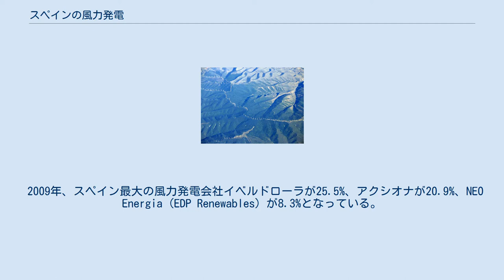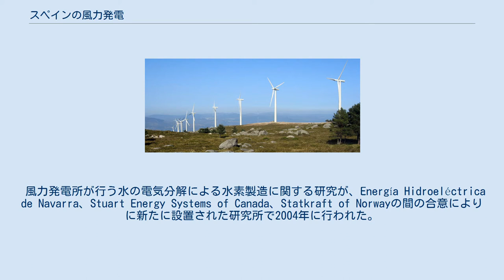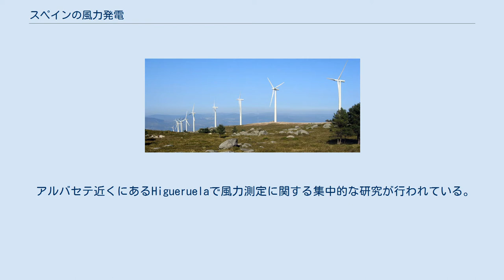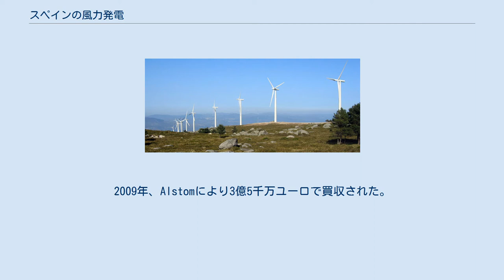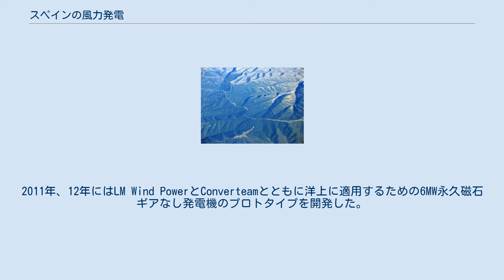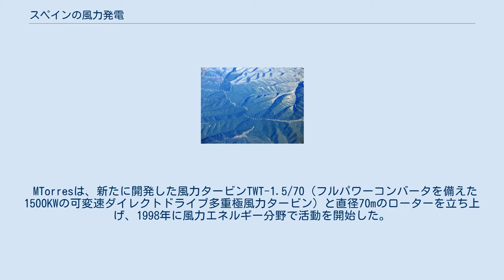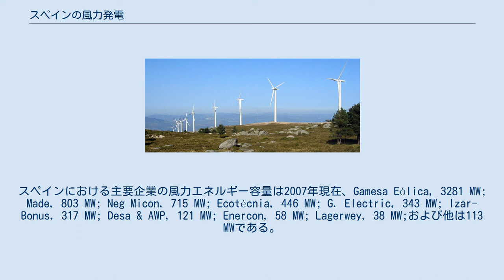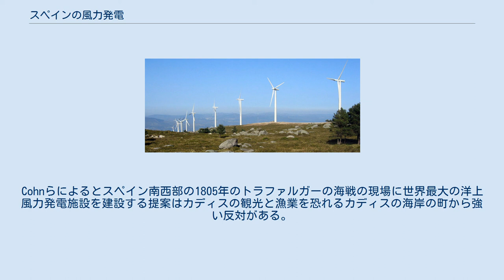スペインの風力発電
ウィンドファームの上空写真 ガリシア州の山岳地にあるウィンドファーム 2015年末時点ではスペインは風力発電で世界第5位の発電量を有し、23,031 MWの設備容量（11 MWの風力水力容量を含む）を持ち、48,118 GWhの電力を発電し、その年の国内での全発電量の19%を占めている。
2014年は再生可能な電力の発電が記録的な年となり、スペインの総発電量の20.2%を風力発電が占め、原子力発電 (22%) の次に重要な電力源となった（次は石炭で16.5%）。
少し前では、2010年に16%、2009年に13.8%、2008年には11.5%であった。
 2008年の世界金融危機による崩壊と続けておきたスペイン経済の難局ののち、2012年から2015年まで新たな風力タービンの設置が停滞した。
今日では23,000MW近い設備容量を維持している。
スペインが停滞する一方、他の世界の主要国は新たな風力タービンの設置を進め、2015年までに全設備量でスペインの上に立った。
2015年末現在、世界の風力発電容量でスペインは5位につけている。
 風が強い日は他の電力源よりも風力発電が勝っており、2015年11月21日の午前4時50分にスペイン半島部で消費された電力の70.4%が風力エネルギーであった。
2013年2月6日、風力発電は電力発電の早期記録を達成し、瞬間ピーク17,056 MW、時間当たりの発電量16,918 MWhとなった。
2011年11月、風力発電による電力需要の59%のピークに達した。
2010年11月に14.960 GWの電力ピークに達し、2009年11月に暴風が発生し、風力発電量は総電力需要の53%(11.546 GW)のピークとなった。
 2009年、スペイン最大の風力発電会社イベルドローラが25.5%、アクシオナが20.9%、NEO Energia (EDP Renewables) が8.3%となっている。
 2006年の記事では20,000MWで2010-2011年までに自治州に設置される予定の風力エネルギー容量が述べられている。
 アメリカの格付け機関であるStandard & Poorsは2006年のヨーロッパの生活水準調査において、再生可能エネルギーの主要源が風力発電であったナバラ州を、スペインの17の自治州の中で最も高く評価した。
そのとき、ナバラ州は電力需要の約70%を再生可能エネルギー源から維持し、中でも風力発電は最も多く使用し風力発電容量は900メガワットであった。
 ナバラ州には火力、原子力、石炭、石油、ガス田、そしてかなりの水力の発電所が不足しているが、ナバラ州政府が外部エネルギー依存を下げるためにかなりの風力再生可能資源を保有している。
1996年に風力発電の開発と利用が始まるまでは、他国やスペインの他地域から輸入したエネルギーに完全に依存していた。
 2007年、ガリシア州はスペインの自治州において3年連続風力発電開発1位となり、264MWの風力発電が増加した。
残りの順位はカスティーリャ・ラ・マンチャ州（目標であった1000MWの開発目標は上回った）、カスティーリャ・イ・レオン州、アラゴン州、ナバラ州となっていた。
 スペインにおけるエネルギーの効率向上に深く関与する省エネルギー・多様化研究所(Institute for Energy Saving and Diversification、IDAE)も、再生可能エネルギー源とエネルギーの拡大を図っている。
 風力発電所が行う水の電気分解による水素製造に関する研究が、Energía Hidroeléctrica de Navarra、Stuart Energy Systems of Canada、Statkraft of Norwayの間の合意によりに新たに設置された研究所で2004年に行われた。
研究所は風力発電所の発電環境を再現し、電解槽の影響を調査した。
 アルバセテ近くにあるHigueruelaで風力測定に関する集中的な研究が行われている。
 2005年の報告書によると、スペインの風力エネルギー部門は500以上の会社の参画を主導し、約150の風力タービンの製造プラントとその機械がスペインの地域に存在している。
スペインの工業の強みは、2005年のUnited States Ernst and Youngがスペインの風力発電市場を「長期の国家魅力」の指標でトップに位置づけていることから財務アナリストにより認識され、彼らは行動を...